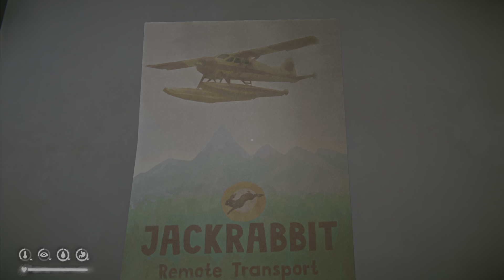PS5 Console The Long Dark - Wintermute Part1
Following my earlier review, I've decided to do a playthrough series of The Long Dark Wintermute Episodic Authored Storyline as an introduction to this stylised wilderness survival game.

Join me for the first hour with MacKenzie at Jackrabbit Transport as we travel into the wilds with our mysterious old flame and find ourselves stumbling along to the sleepy town of Milton - 'Hard to get to, and even harder to get out' - according to the Grey Mother.